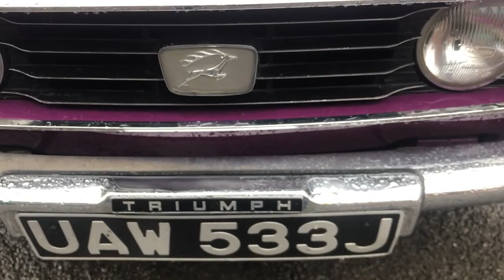The Ryhope Car Show 2023 - Just The Cars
I was at the Ryhope Engine at the End of Season Car show here are just the cars